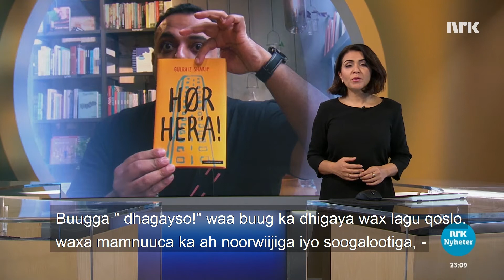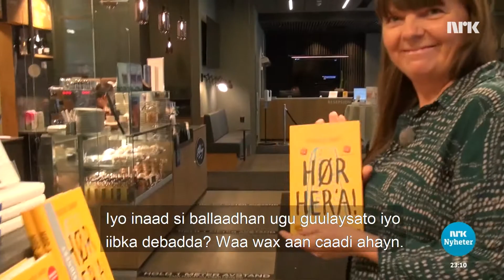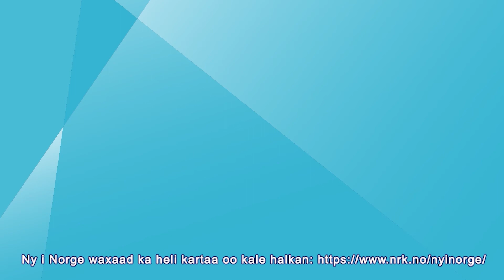"Dhagayso halkan " wuxuu noqon karaa filim, «Hør her ’a» kan bli film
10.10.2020 Wuxuu ku kaftamayaa nacaybka noorwiijiga ah ee ku jiray buugiisa ugu horreeyay. Hadda buugga waxaa laga iibiyay dibedda wuxuuna noqon karaa filim.
Han tuller om nordmenns fordommer i sin debutromanen. Nå er boken solgt til utlandet og kan bli film.